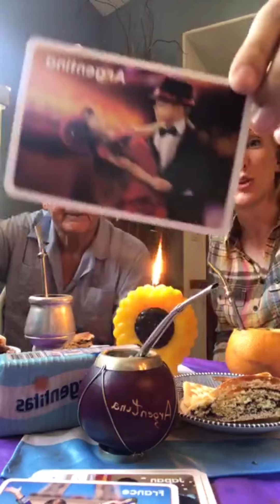Tea Time with Tanya Live! Episode 12: June 16, 2020 Father’s Day Edition Quaran-Tea-Time